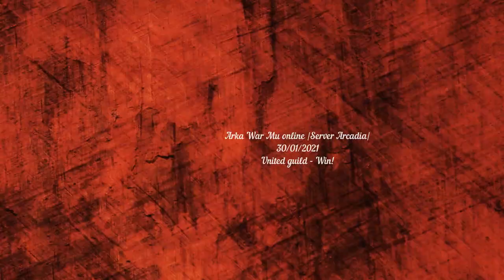Arka War MuOnlin Webzen S15.2 - 30/01/21 - Server Arcadia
Hoje o arka war foi fantástico, quase perdemos no minuto final, mas conseguimos dar a volta por cima